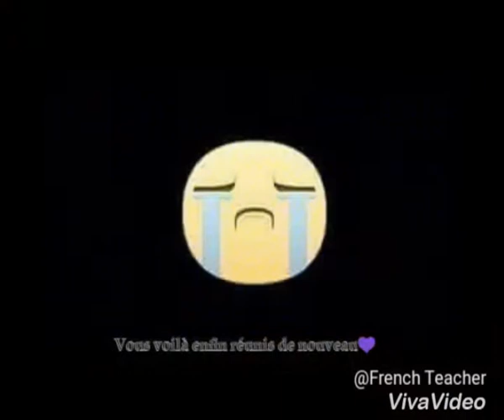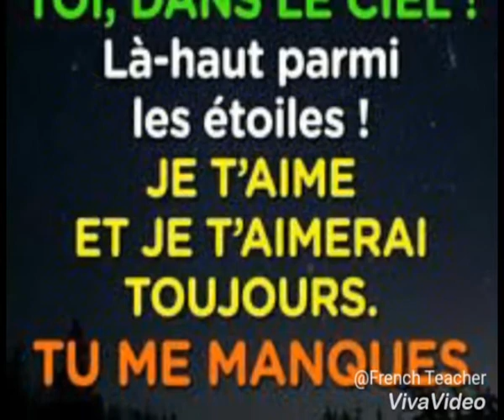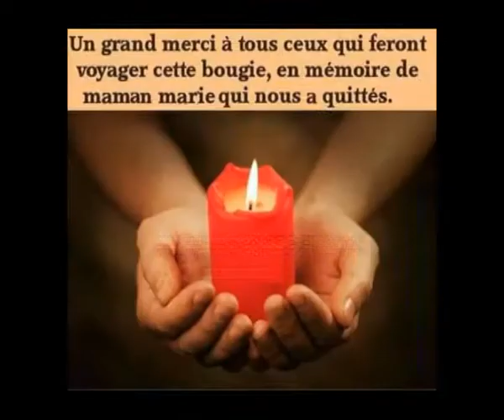HOMMAGE A MAMAN MARIE MBUYA